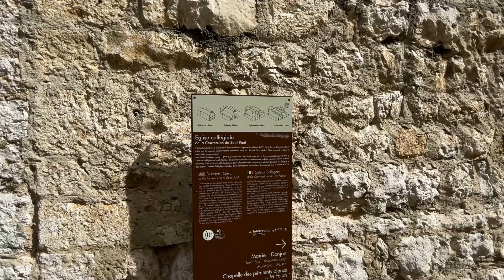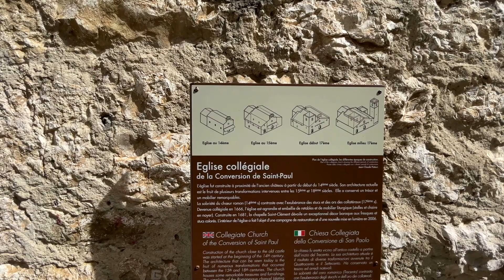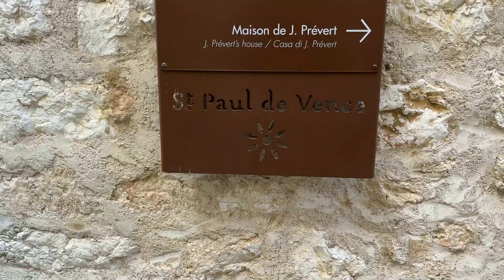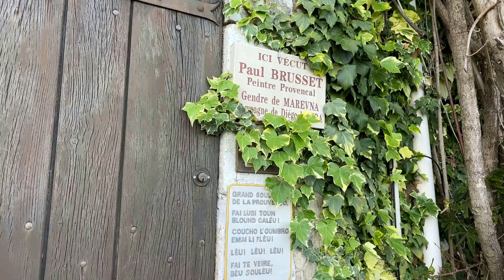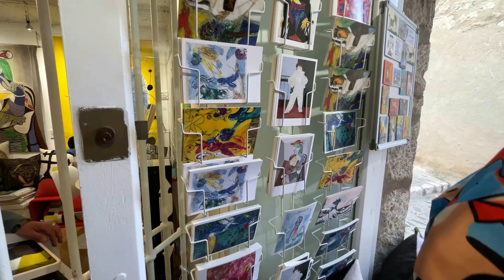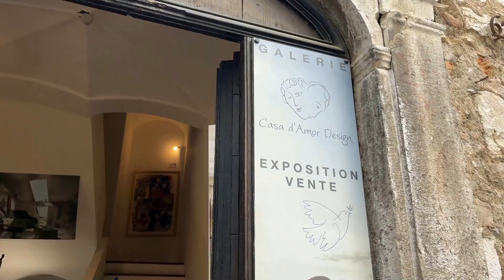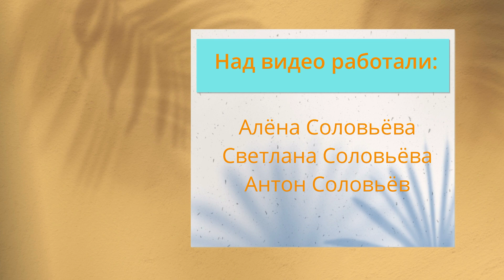Главное в Провансе это его очаровательные городки | Именно отсюда пошёл прованский стиль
Экскурсии по всему Лазурному берегу
Пишите в телеграмм @antaliki_travel

Сен-Поль-де-Ванс (Saint-Paul-de-Vence) – это исторический город, расположенный на юге Франции, на побережье Средиземного моря, в регионе Прованс-Альпы-Лазурный Берег. Город окружен крепостной стеной, которая была построена в 16 веке для защиты от нападения сарацинов. Сегодня это прекрасное место, которое привлекает туристов своей красотой и богатой историей.

Один из главных символов города – это его старый город, который славится своей архитектурой в стиле Прованса. Здесь можно увидеть множество каменных домов и узких улочек, а также множество ресторанов, магазинов и галерей искусств. В Сен-Поль-де-Ванс можно не только погулять по улочкам старого города, но и насладиться прекрасными видами на окружающие горы и долины.

Одной из главных достопримечательностей города является Фондация Маегта (Fondation Maeght) – это уникальный музей-сад, который расположен на окраине города. Музей был основан в 1964 году, и на его территории находится более 12 тысяч произведений искусства, включая работы Миро, Шагала, Жакометти и других известных художников.

Город также славится своими ресторанами, где можно попробовать местную кухню. Благодаря близости к Средиземноморскому побережью, здесь представлены блюда из свежих морепродуктов и местных овощей и фруктов. Кроме того, в городе есть множество кафе и баров, где можно насладиться атмосферой южной Франции.

В Сен-Поль-де-Ванс также можно посетить множество галерей и музеев искусства. В городе находится несколько галерей, которые специализируются на современном искусстве, а также музей Лукаса Кранаха (Musée Lucas Cranach), в котором можно увидеть произведения немецкого художников эпохи Ренессанса. Также стоит отметить музей истории искусства (Musée d'Histoire et d'Art), который расположен в здании бывшего госпиталя. В музее представлены экспонаты, отражающие историю искусства и культуры в Провансе и на Лазурном Берегу.

Для любителей природы и активного отдыха в Сен-Поль-де-Ванс есть множество возможностей. В окрестностях города можно заняться пеших прогулок и велосипедных прогулок, насладиться живописными пейзажами и свежим воздухом. Рядом с городом находится парк Предгорий Альп (Préalpes d'Azur), где можно погулять по горным тропам и полюбоваться прекрасными видами на природу.

Сен-Поль-де-Ванс также славится своими музыкальными и культурными мероприятиями. В городе часто проводятся фестивали и концерты, на которых можно услышать музыку разных жанров – от классики до джаза и современной музыки.

В целом, Сен-Поль-де-Ванс – это прекрасное место, которое привлекает туристов своей красотой, богатой историей и аутентичной атмосферой. Город идеально подходит для тех, кто хочет насладиться жизнью на юге Франции, познакомиться с местной культурой и традициями, насладиться прекрасными видами на природу и провести время в активном отдыхе.